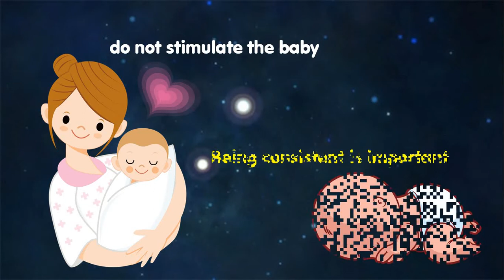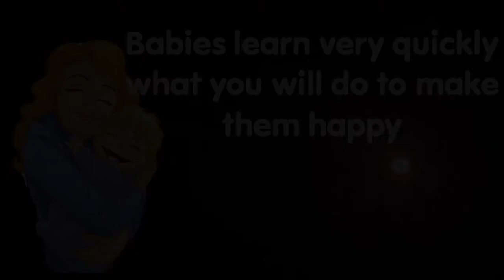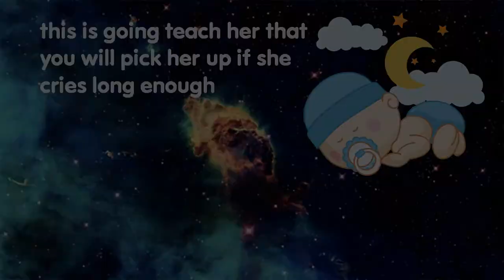How to Get a Baby to Sleep Through the Night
for more info on how to get a baby to sleep through the night

if you are struggling with having not enough sleep because your baby keep waking up at night, this video will explain how to get baby to sleep at night so that you can have a good night sleep.
This video answers the following common questions:
- how to get a baby to nap
- 3 month old nap schedule
- 4 month old sleep training
- when do babies sleep through the night without feeding